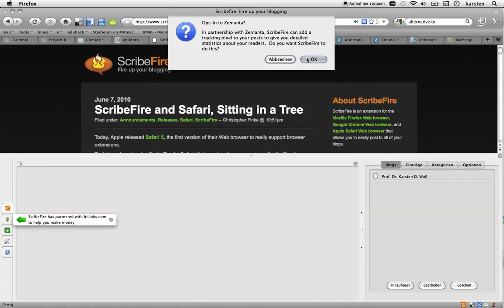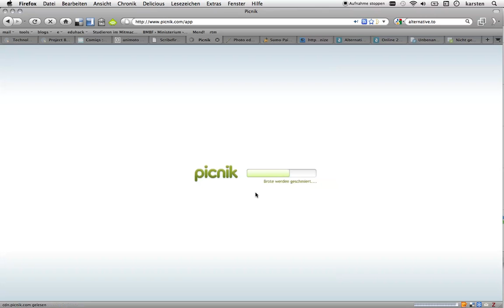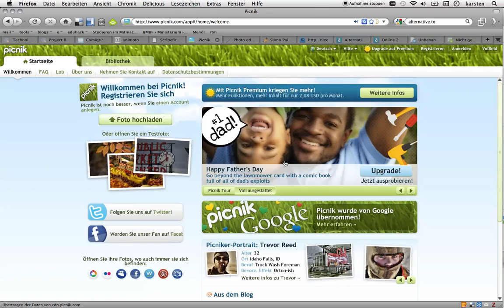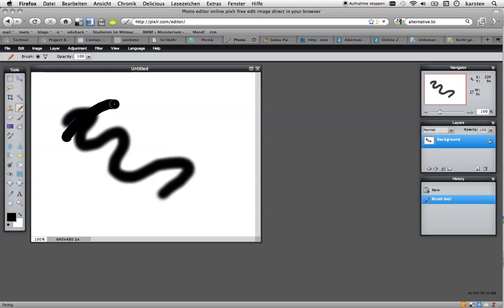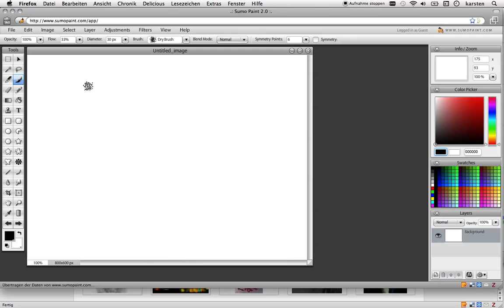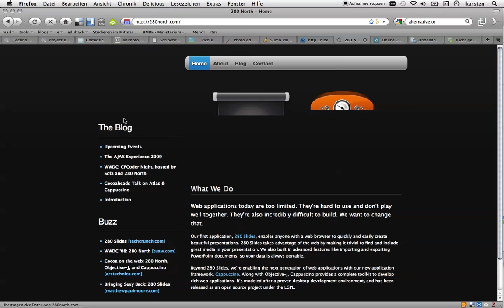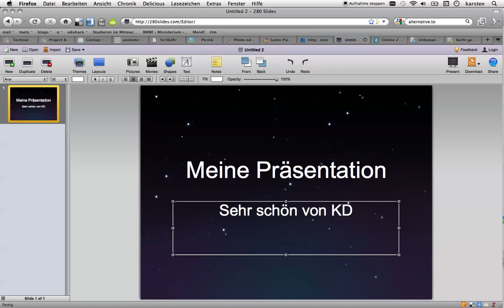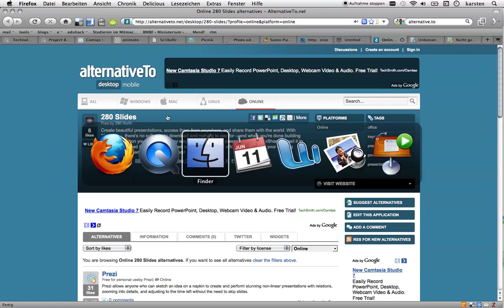Episode F-01c | Texte und mehr online erstellen (Teil 3/3)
Und hier der letzte Teil der Toolparade: ScribeFire als Bloghilfe, Picnik, Photoshop.com, pixlr, Sumo Paint und eine Art Suchmaschine für Alternativen zu den bekannten Tools (alternativeto.net). Dabei gleich nochmal auf 280slides (Präsentationssoftware) aufmerksam bzw. ins Gedächtnis zurück gerufen worden.